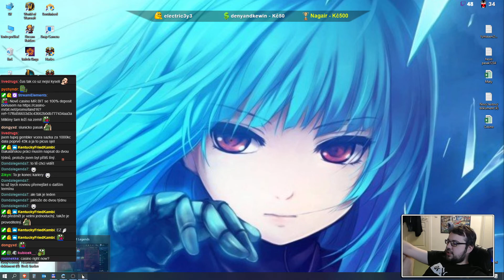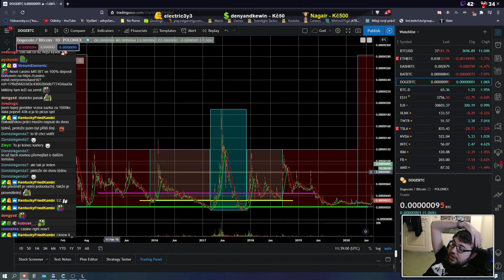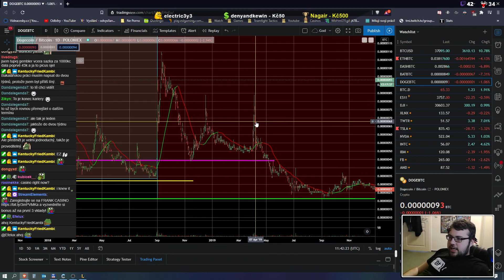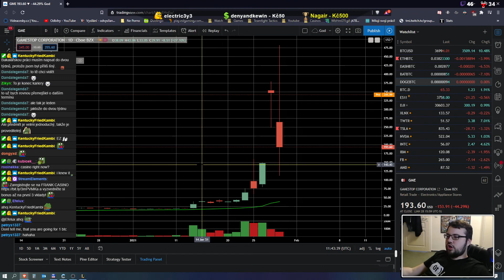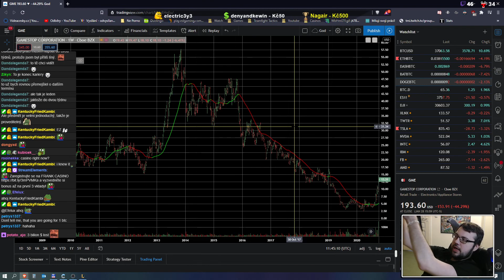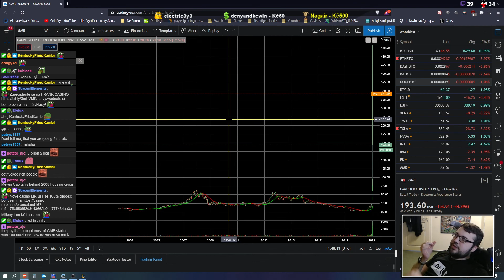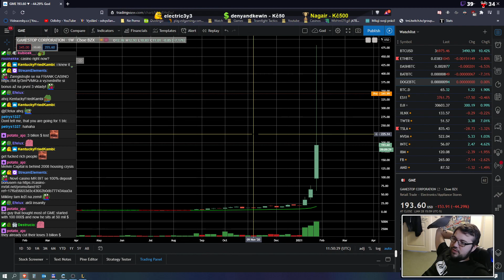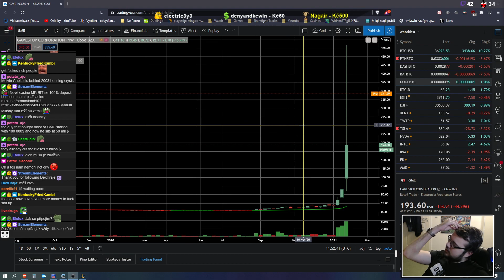Pasko's Vlog #6 - UNITE AND STEAL FROM THE RICH!